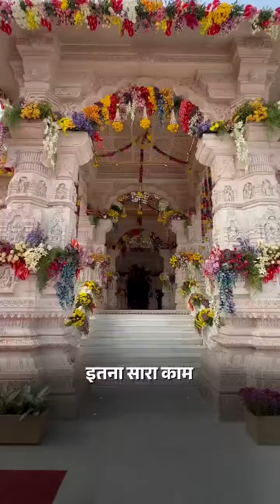बार400 पार modi sarkar